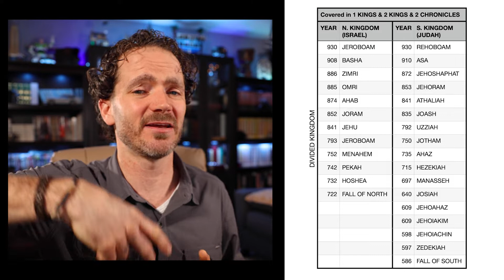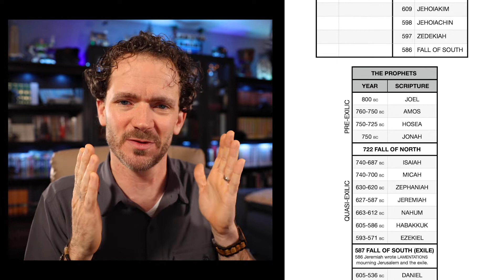Old Testament Overview and Timeline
ERROR: 2:22 - I say, "Genesis has some of my favorite stories."  Then I start talking about Moses (eye roll).  I meant to say "the Pentateuch" (the first five books of the bible).  Moses is obviously not in Genesis, but he is in the 2nd book, Exodus (both of which are in the Pentateuch).  Trying to cover the entire Old Testament in 30 minutes, I was bound to miss my words once or twice.  My apologies - Dave

Video Description:
This video is an overview of all the major stories of the Old Testament in chronological order.  Starting with the Primeval age, moving on to the Patriarchs, then the Judges, followed by the united kingdom and the divided kingdom.  Finishing with the profits and the return to Jerusalem.

We have created a single-page PDF of the timeline.

Note: I choose not to put the dates for the Primeval elements simply because 1) it is hard to know for certain when those events actually happened and 2) their exact dates have little bearing on their significance, the important thing is that they did happen!